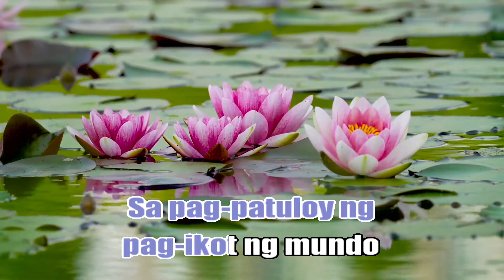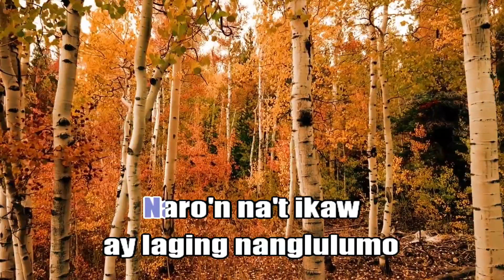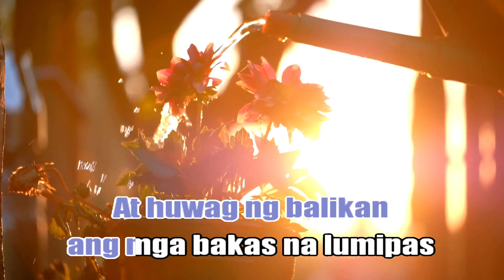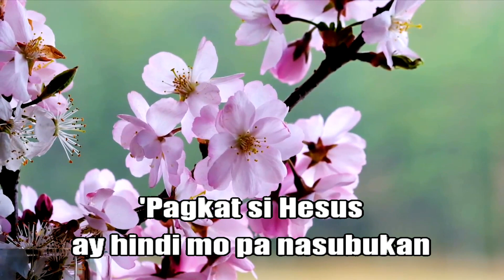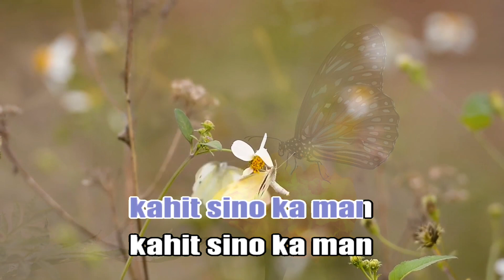Kahit Sino Ka Man By Ptr. Glenn Villarin (karaoke version)